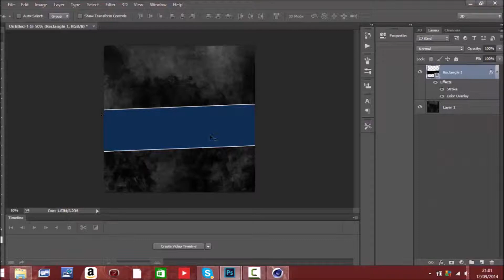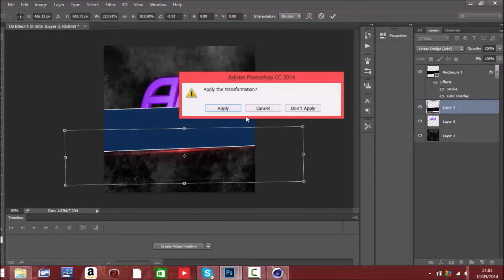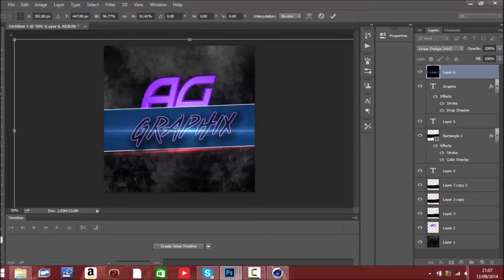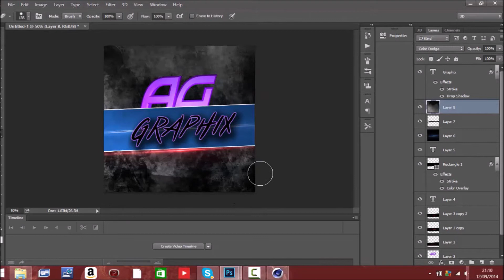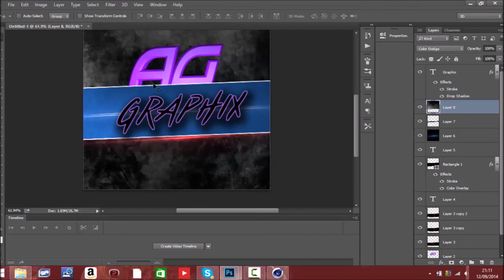#1 Speed Art - Logo - Sxnny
Song: neopolitan dreams